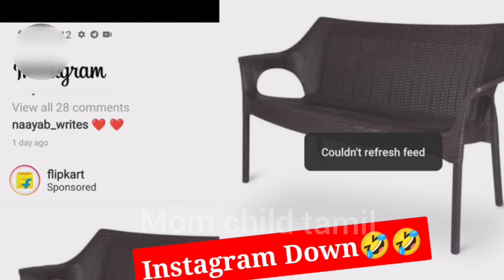Facebook, instagram, whatsapp down , Troll video , twitter enjoyed